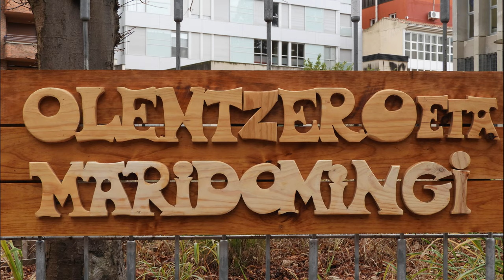OLENTZERO ETA MARI DOMINGI 2019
Olentzero eta Mari domingi Gasteizen.2019.